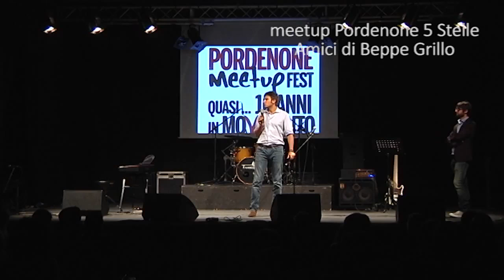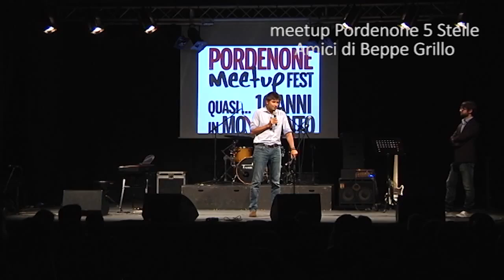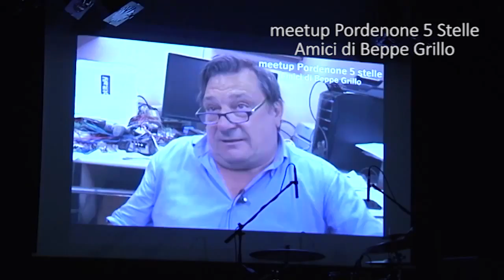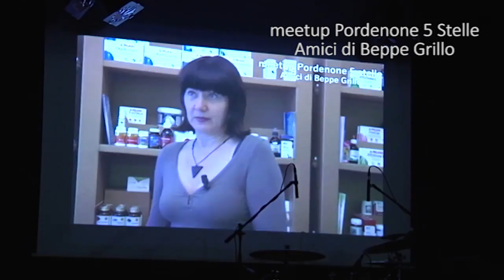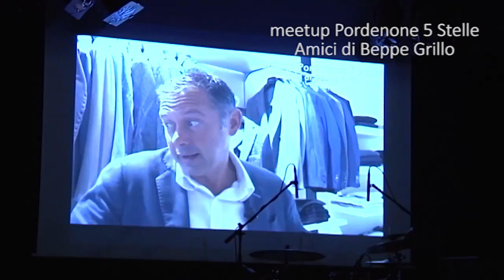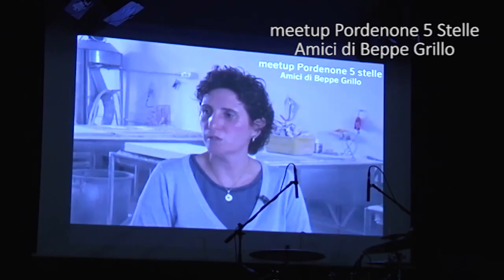Di Battista "I Cittadini sono i nostri datori di lavoro" - Pordenone